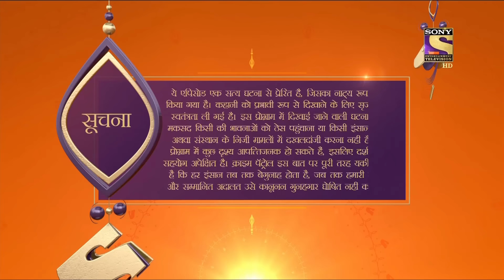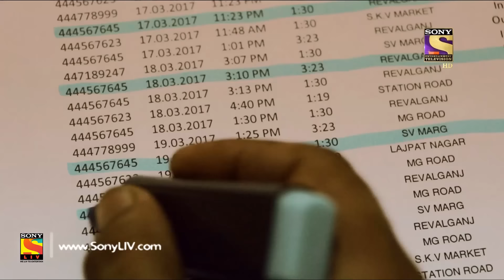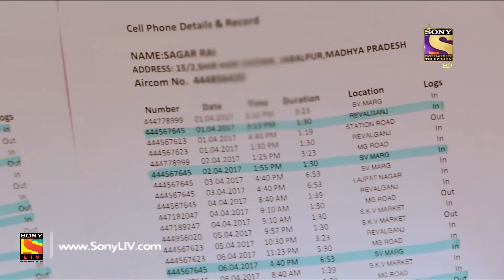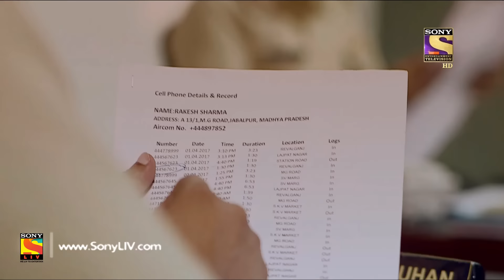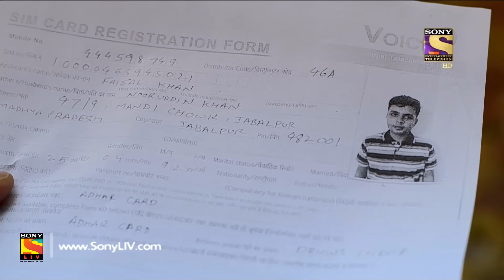Crime Patrol - क्राइम पेट्रोल सतर्क - Ep 837 - Death of Innocence Part 2 - 30th July, 2017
Episode 837:
In the previous episode, the police began investigation into the murder of Rakesh.  The police suspect that Dinesh, Rakesh's roommate, might be involved. In this episode, the police find out that Rakesh was sharing his room with Dinesh and Sagar. But, Dinesh did not reveal about Sagar to the police. After questioning Dinesh, the police learn that Sagar has anger management issues. Did Sagar kill Rakesh over some dispute? And is Dinesh also involved? Watch this episode to find out.